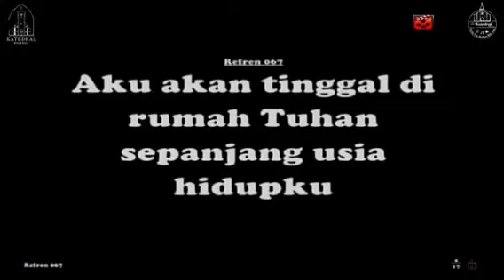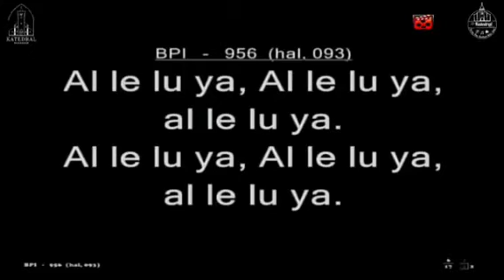💞Bacaan Kitab Suci & Homili💞 Romo Andreas Rusdyn Ugiwan Pr, Ketua KomKel KAMS.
Pada Perayaan Ekaristi Sabtu malam 10 Oktober 2020 Hari Minggu Biasa XXVIII00/A/II.

1:00 Doa Pembuka
1:41 Bacaan I
3:23 Mazmur Tanggapan 💓Baru
5:53 Bacaan II
8:46 Bacaan Injil
11:58 Homili